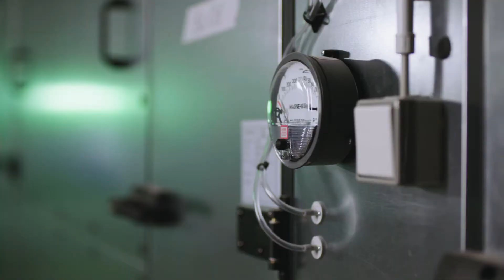Das Klinikum der Zukunft - Einblicke in den Baufortschritt, Campus Lübeck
2019 soll das Klinikum der Zukunft am Campus Lübeck bezogen werden. Kommen Sie mit und gehen Sie schon jetzt durch das Klinikum der Zukunft. Begleiten Sie Prof. Dr. Jens Scholz, Vorstandsvorsitzender des UKSH, auf einem Rundgang durch den Neubau und erhalten Sie so einen Eindruck des Baufortschritts.